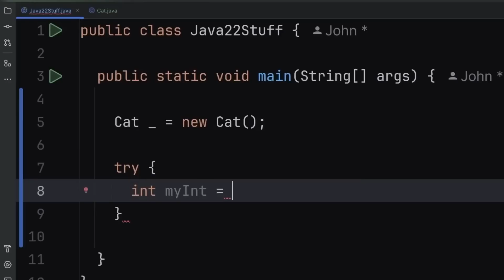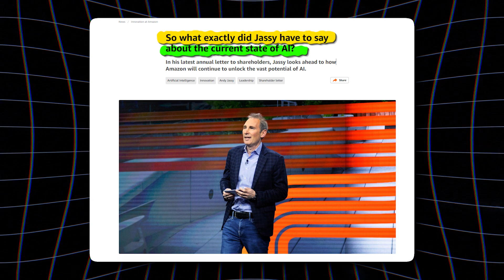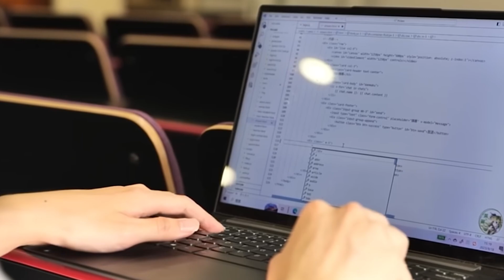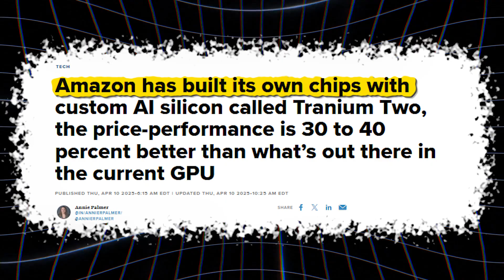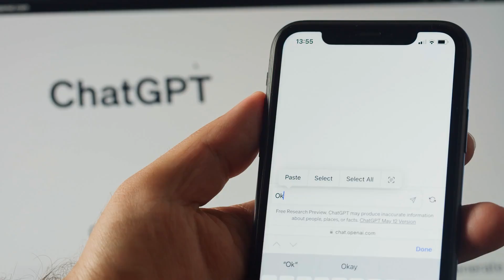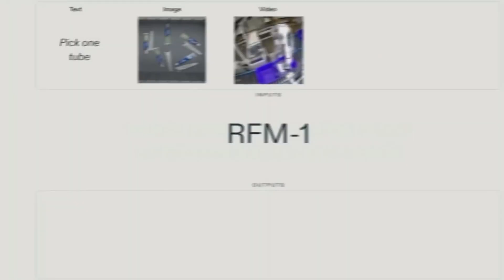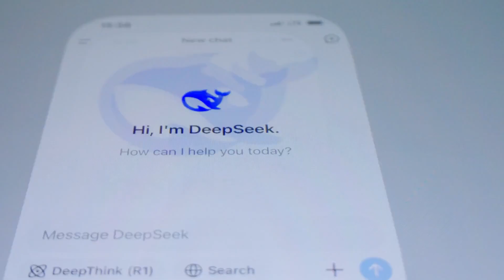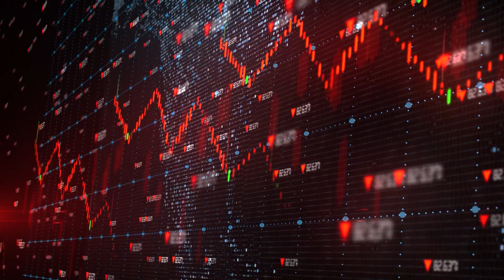Amazon’s Secret AI Spending Problem Just Blew Up...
Amazon just dropped a bombshell. In a rare, revealing moment, CEO Andy Jassy opened up about the real costs of building AI at scale - and it’s way more intense than you’d think. From AWS infrastructure spending to secret AI model investments, here’s what I uncovered behind Jassy’s comments that could reshape how we think about Big Tech and artificial intelligence into the future.

If you've ever wondered what Apple's doing in the AI space, this breakdown is for you

Andy Jassy didn’t hold back when discussing the staggering costs of training AI models like Titan, and how Amazon’s cloud empire is reshaping itself to compete with OpenAI and NVIDIA. We’ll cover leaked numbers, key partnerships, and why Amazon’s AI future could be riskier than you think.